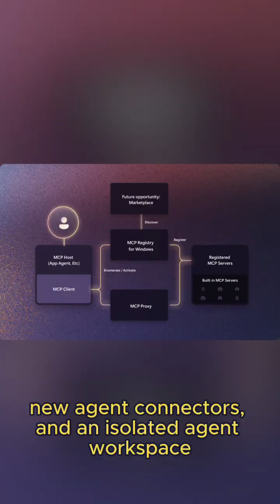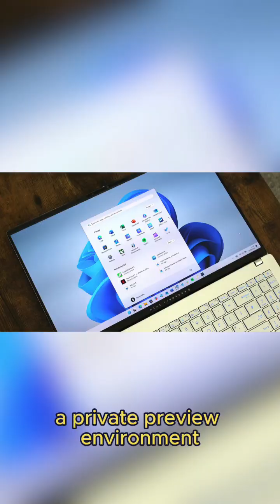Windows Just Took a MASSIVE Leap Into AI Agents 😳🤖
Windows is officially entering the agentic era — and it’s a big deal.

Microsoft just introduced MCP on Windows, new built-in agent connectors, and a fully isolated agent workspace that changes how software, users, and AI agents interact.

With MCP on Windows (now in preview), agents finally get a standardized way to connect to business apps, tools, and on-device data. That means developers can expose their apps to local agents natively — and end users get full control over which apps those agents can access.

Microsoft is even shipping the first wave of native connectors, including one for File Explorer, letting agents securely find, read, and modify local files using natural language.

And it all runs inside the new isolated agent workspace — policy-controlled, auditable, and separate from your main session.

This sets an entirely new security and productivity bar for AI agents running directly inside Windows.